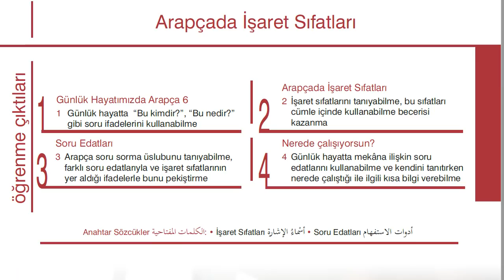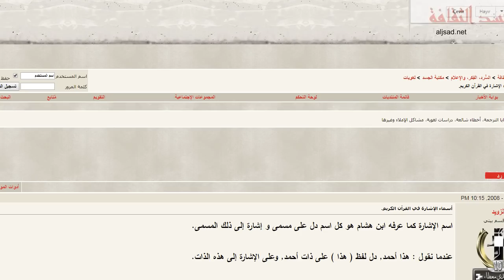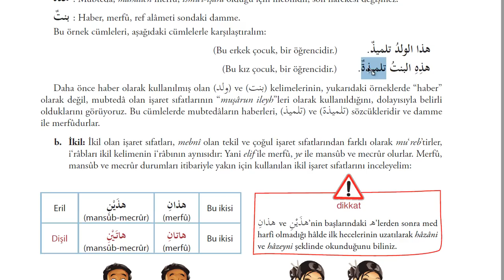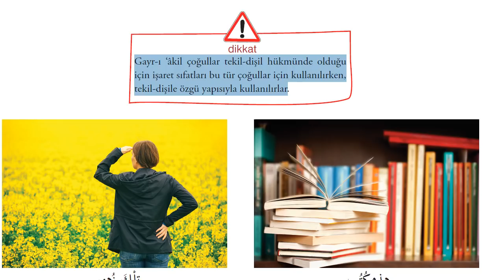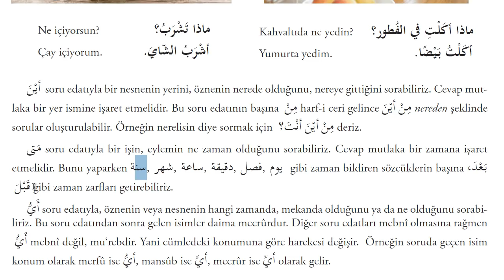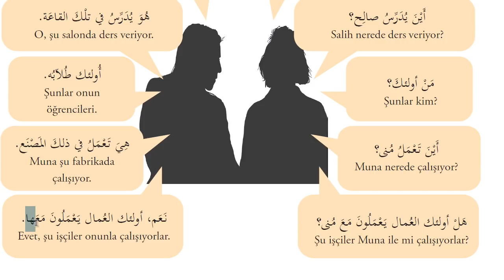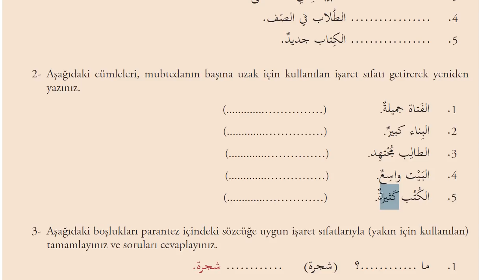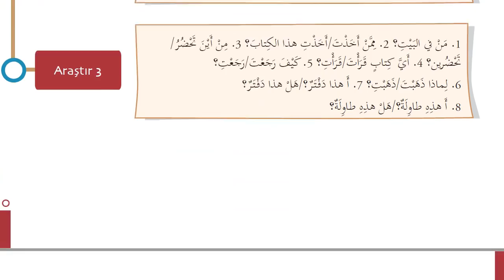İlahiyat Önlisans Arapça - 1-Ünite - 6| HD (Arapçada İşaret Sıfatları)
2018 Müfredatına uygun ilahiyat önlisans Arapça 1 dersleri.